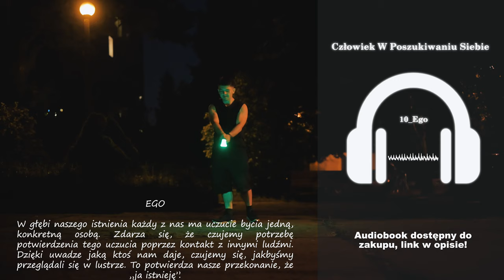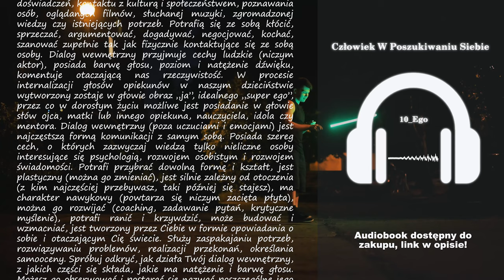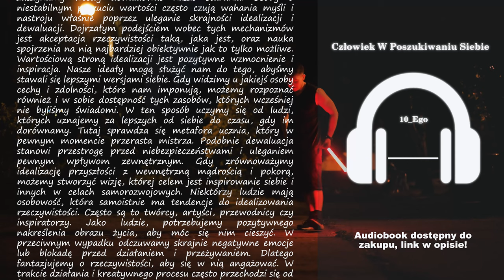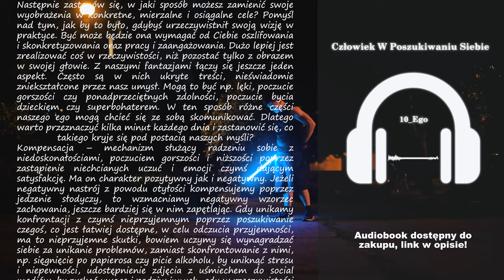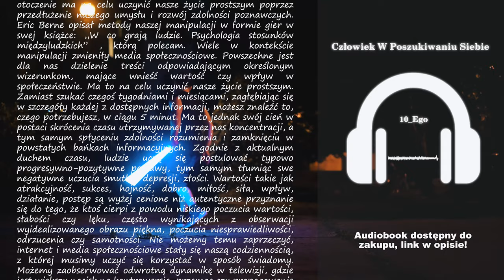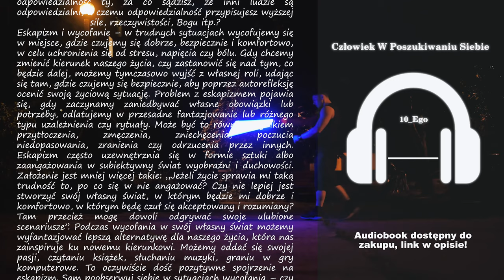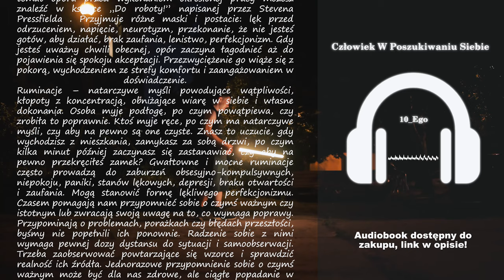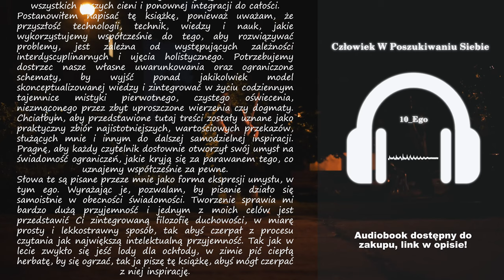10 Ego | Człowiek W Poszukiwaniu Siebie | Damian Sobański | Audiobook